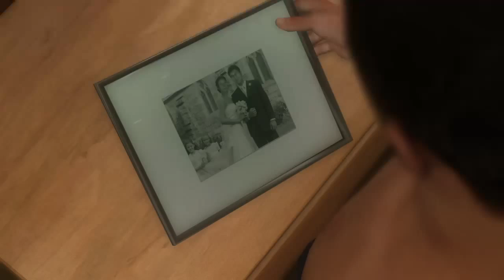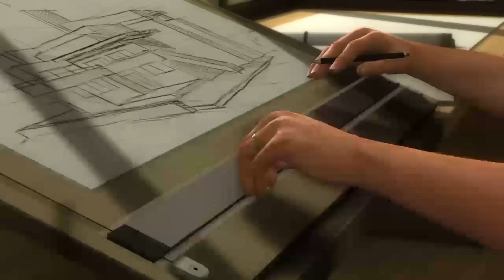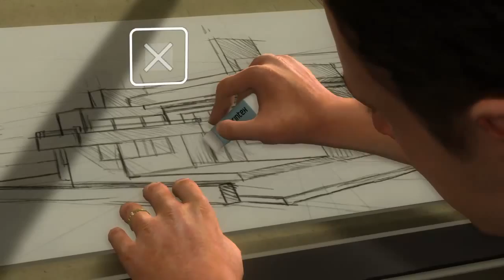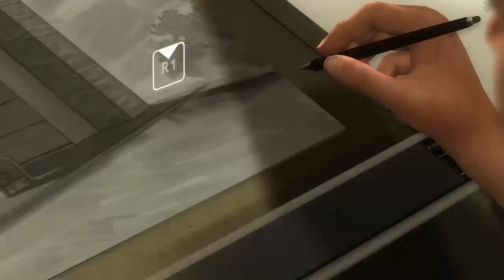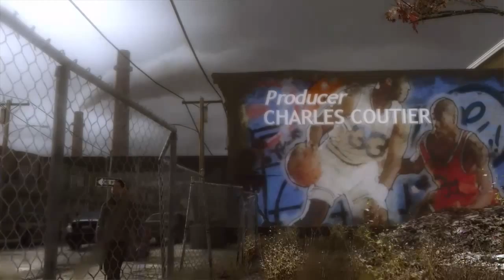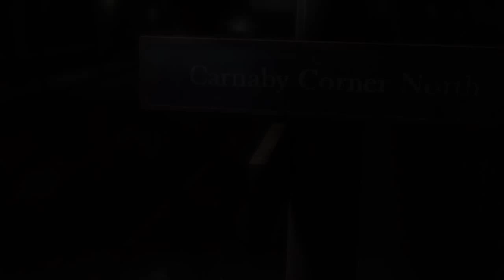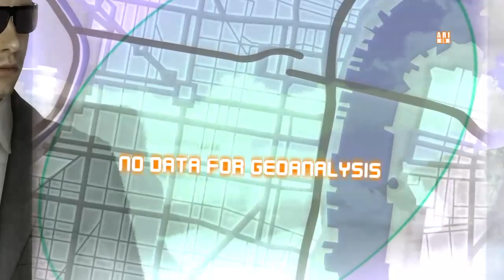Heavy Nathan Lane